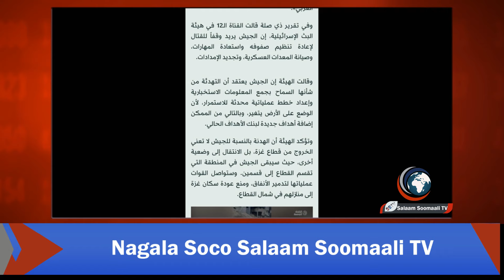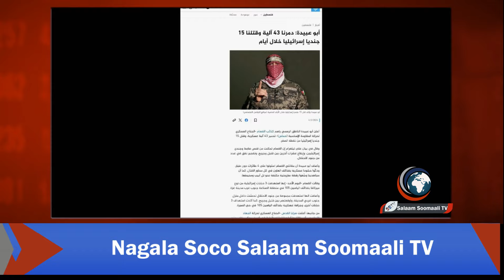Ceeb weyn: Ciidamadii israaiil ee ka dagaalamayay Gasa oo xabad joojin doonaya, iyo AbuCubeyda